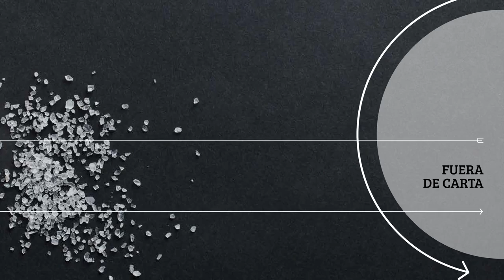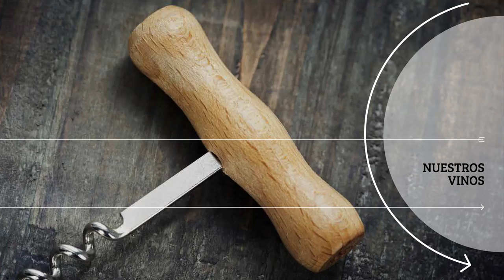Álava a través de su gastronomía